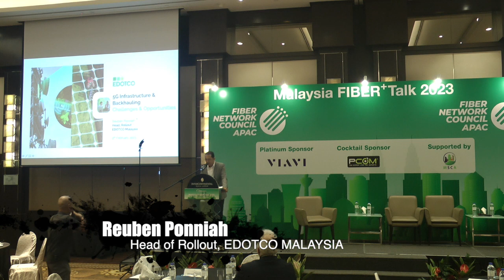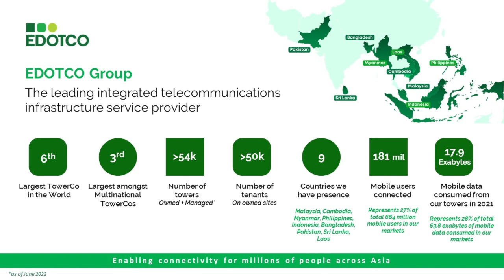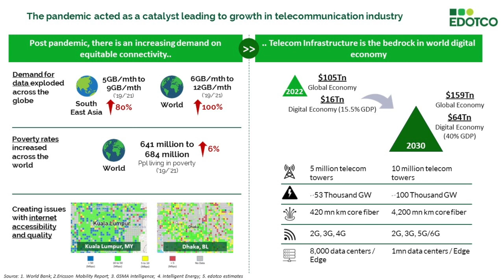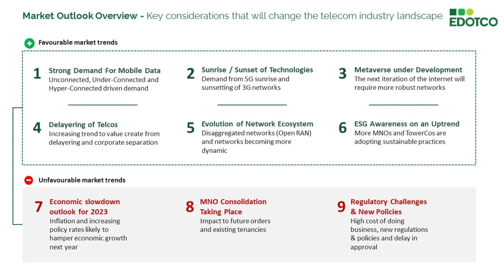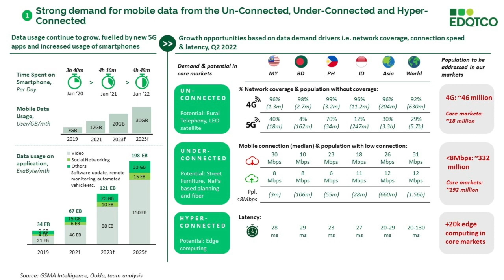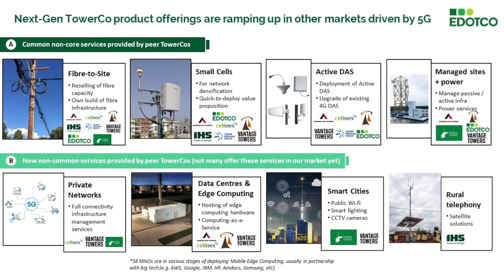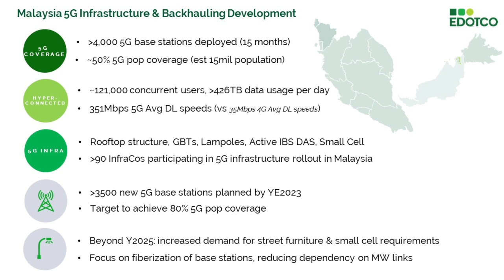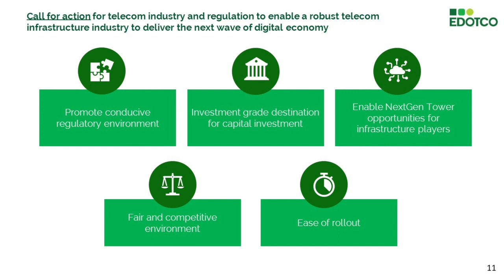5G Backhauling: Challenges and Opportunities in Malaysia | Reuben Ponniah | EDOTCO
Speaker: Reuben Ponniah
Head of Rollout
EDOTCO MALAYSIA

• Towerco Snapshot in Malaysia
• How have towercos changed their philosophy and business model to support 5G infrastructure in markets where rollout is further ahead?
• How are investors reacting to towercos shifting their focus from macros towers to other forms of digital infrastructure?